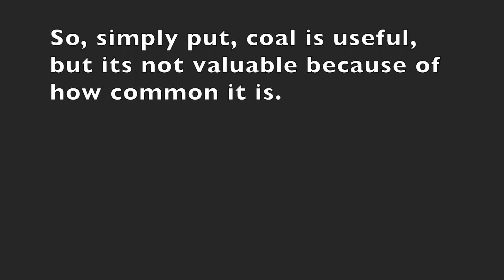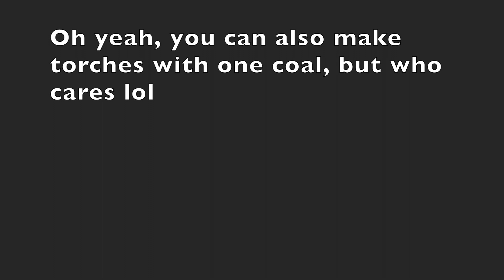Azure Mines Ore Onlook - Coal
boring